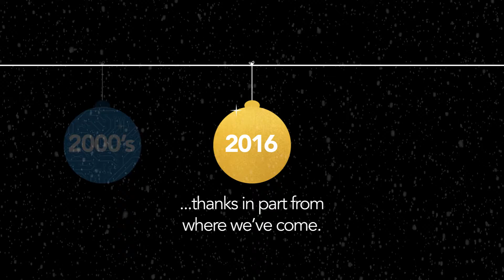Mohawk College Holiday eCard 2016 - MSA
Credits:
Alyssa Giamarria, Voice
Michael Moribito, Saxophone
Tyrell Crawford, Trumpet
Alexander Tomowich, Piano
Kyle Simons Acoustic, Guitar
Devon Savas Upright, Bass
Cooper Hannahson, Congas
Tim Houghton, Triangle
Adam Inrig, Drums

Arranged by Pat Collins, Professor
Produced by Jamshed Turel, Amy King and Bob Doidge
at Grant Avenue Studios, Hamilton, ON

by Hugh Martin and Ralph Blane

Design and Animation: Katherine McCurdy-Lapierre and Ken K. Wong